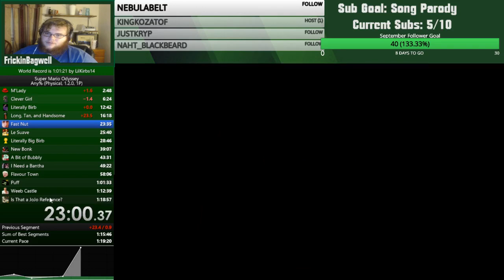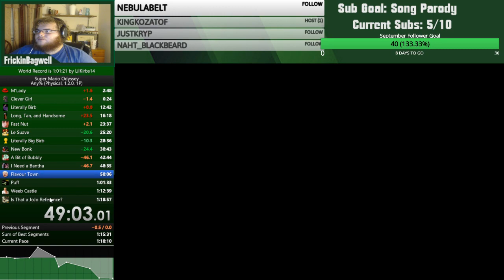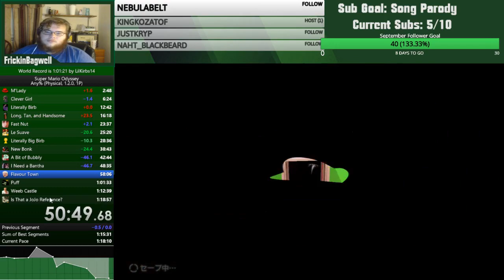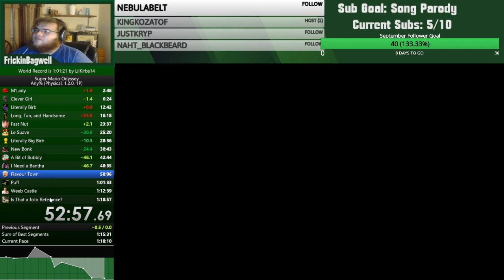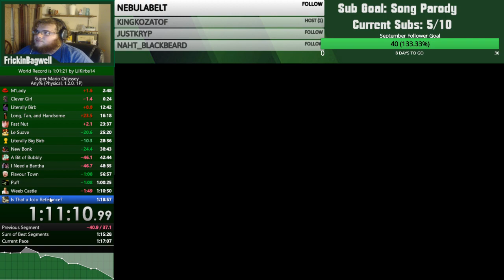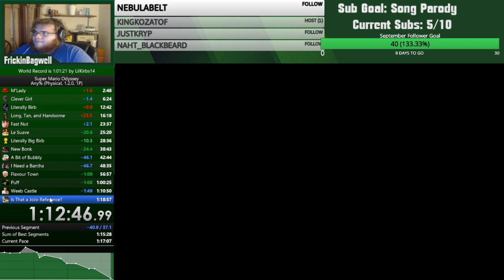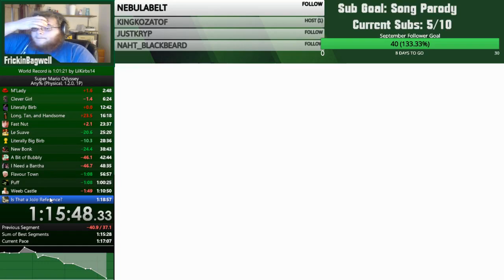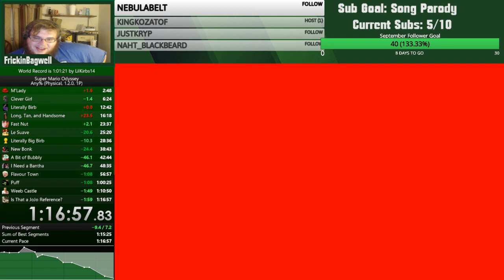Mario Odyssey Any% in 1:16:57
PB'd 2 days in a row and this one was a monster!